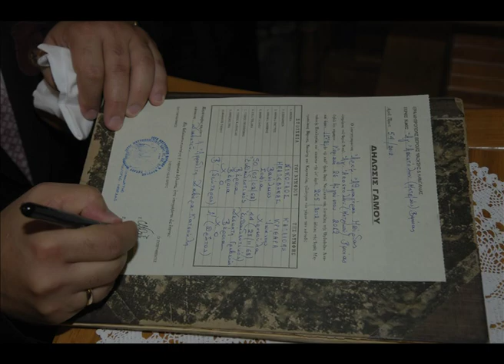Video clip P&N